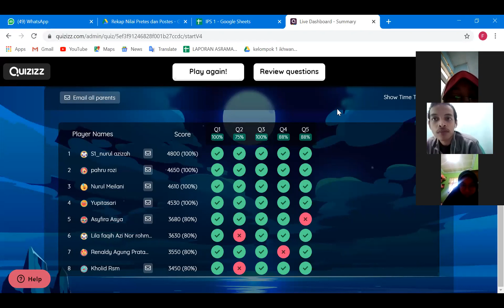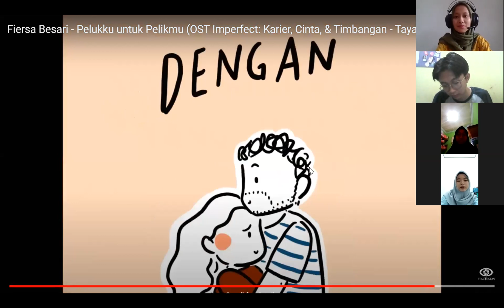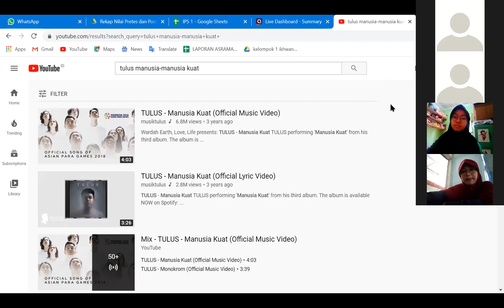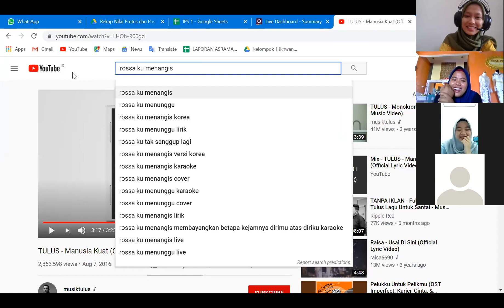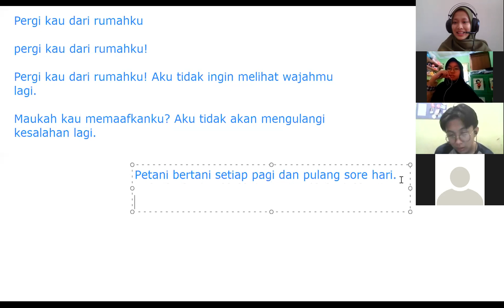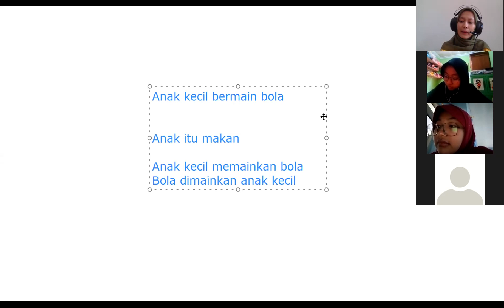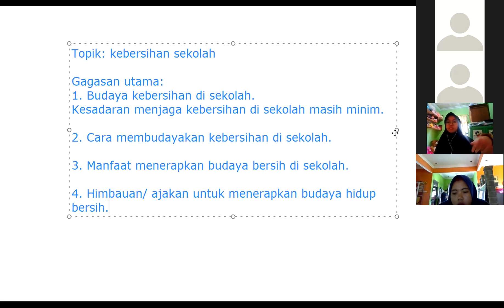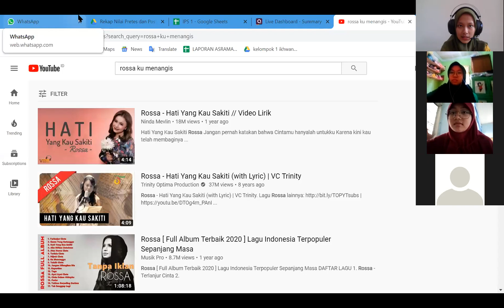Pembelajaran Sesi 1 GAGASAN UTAMA (2020/06/25)